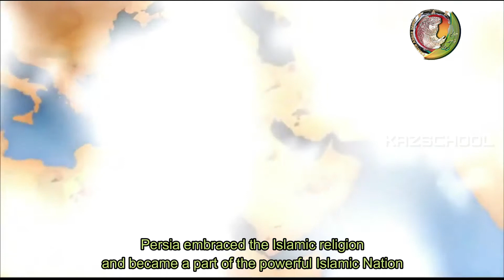Al-Khawarizmi - The Father of Algebra |Great Muslim Scientists |Kids Story |Mathematician |KAZSchool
Al-Khawarizmi - The Father of Algebra |Great Muslim Scientists |Kids Story |Mathematician |KAZSchool - Part 1

FREE COURSES!

🡆 Bank Account Name: KAZSCHOOL & Welfare Inc.
     BSB: 063788
     Account Number: 10188214